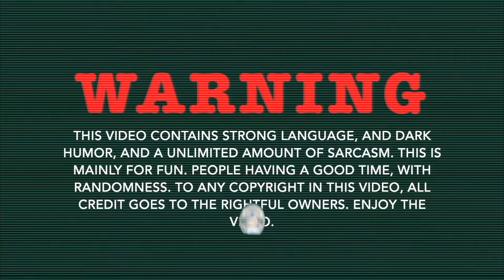Dark Souls Ep.28 - The Fall of Scaleless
We have made good progress.